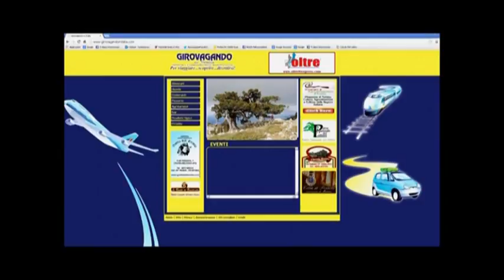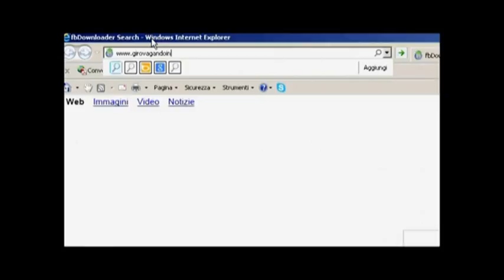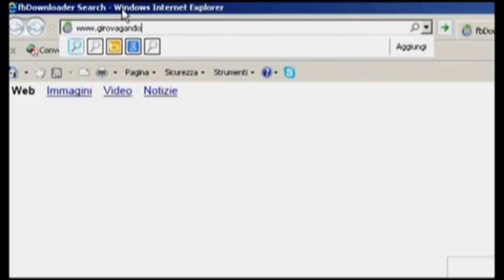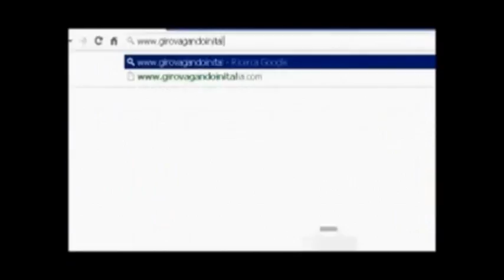Ristorante Pizzeria Peccati di Gola by Itinerari e Agroalimentare d'Italia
A Matera , la Capitale Europea della Cultura 2019 , il magazine Itinerari e Agroalimentare d'Italia presenta il ristorante pizzeria Peccati di Gola propone specialità enogastronomiche di Basilicata e gustose pizze per ogni esigenza di palato. Locale segnalato da